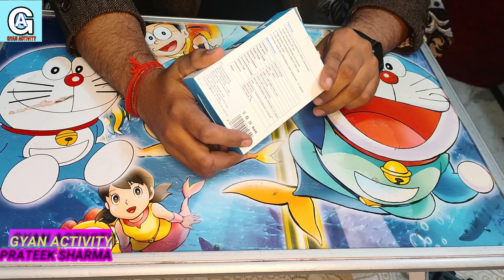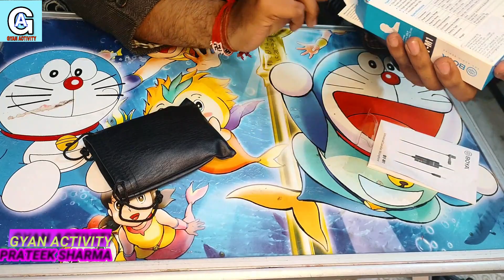UNBOXING OF MIC,GIVEAWAY,CHEAP AND BEST MIC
hello friends
I am prateek sharma in this video you will get the unboxing of mic and giveaway and its very cheap and best